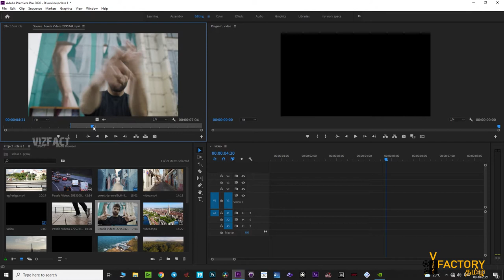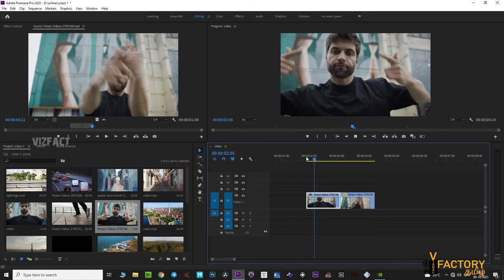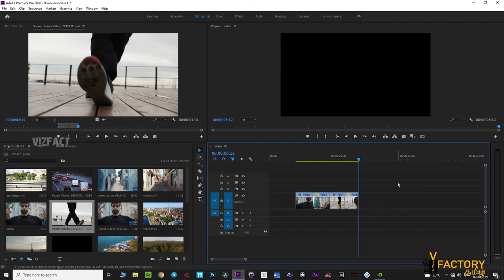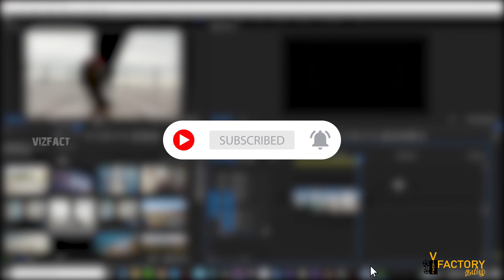Reverse Effect in Premiere Pro CC | Reverse effect premiere pro tamil tutorials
reverse effect
visual factory